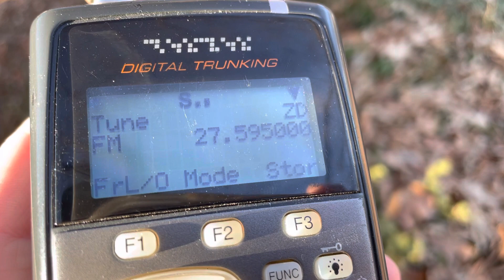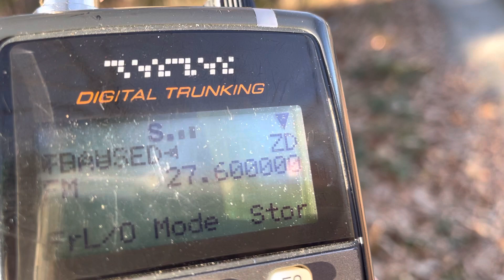27.600 MHz FM UNID ??? [110.9 Hz CTCSS Tone] - CADS or WPAS Signal 27MHz Band Unknown Carrier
27.60125 MHz FM is UK FM CB CH 1 and is also WPAS channel LW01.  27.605 MHz is WPAS channel UW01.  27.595 MHz UNID?? 27.600 FM 27.60000 MHz FM 27.6 FM